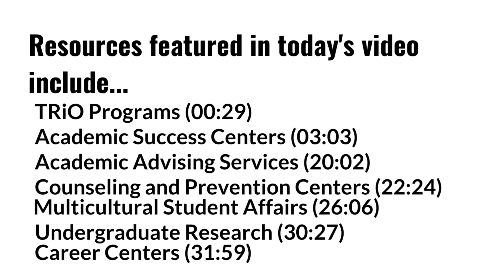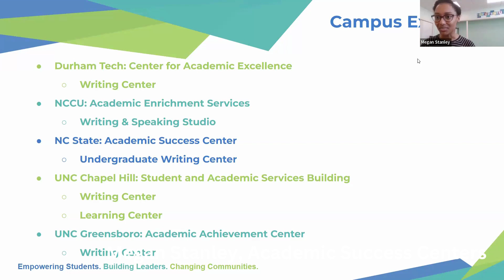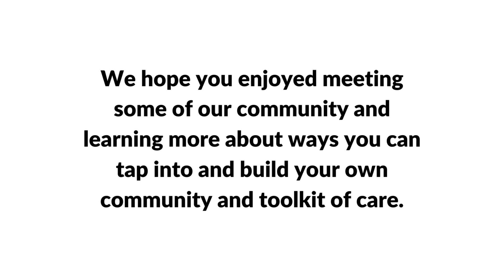Get to Know Your Campus Resources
Here is a selection of seven on-campus resources aimed to support you during your time in college:
00:29-03:02 - TRiO Programs
03:03-20:01 - Academic Success Centers
20:02-22:23 - Academic Advising Centers
22:24-26:05 - Counseling & Prevention Centers
26:06-30:36 - Multicultral Student Affairs
30:27-31:58 - Undergraduate Research
31:59-34:38 - Career Services